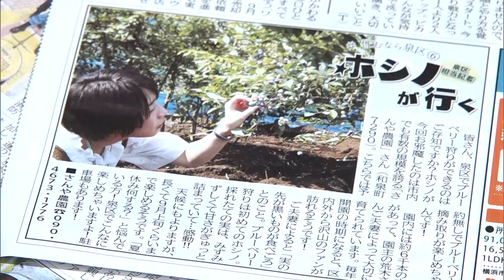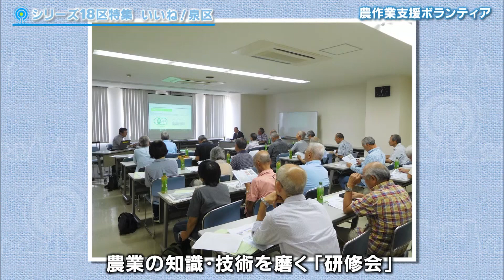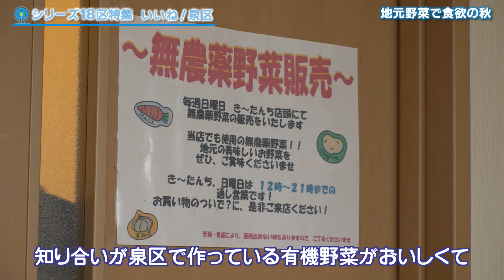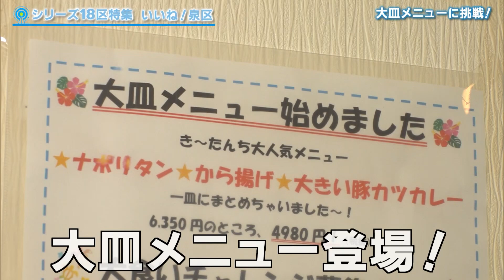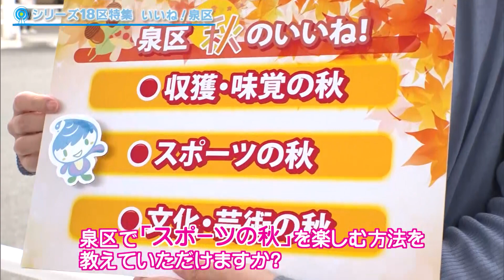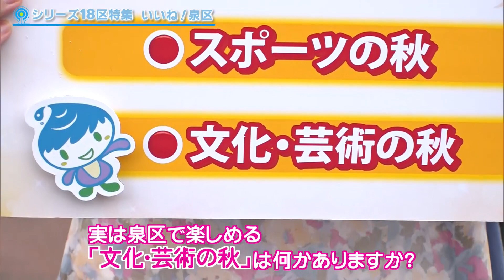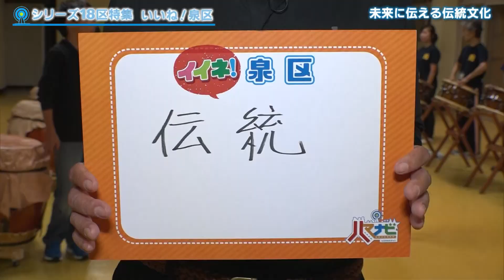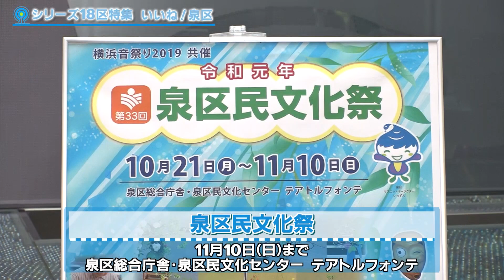ハマナビ 2019年10月26日放送 シリーズ18区特集 いいね！泉区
大好評の、シリーズ横浜市18区特集！
今回は、泉区を紹介します。
「秋のいいね！」をキーワードに
「収穫・味覚の秋」「スポーツの秋」「文化・芸術の秋」を
見つけに泉区内をナビゲート！